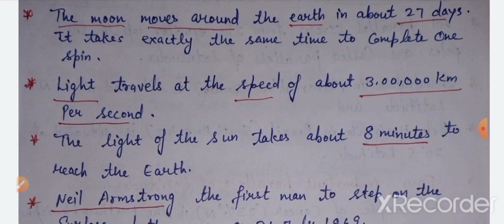pstet geography 6th#